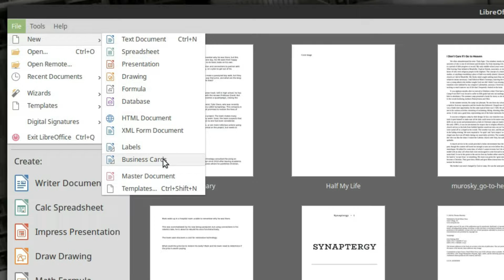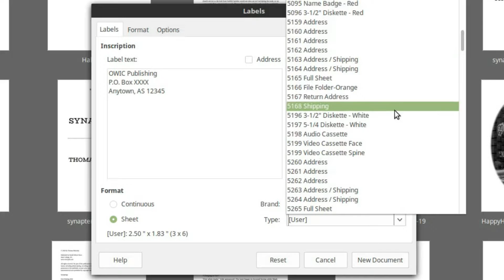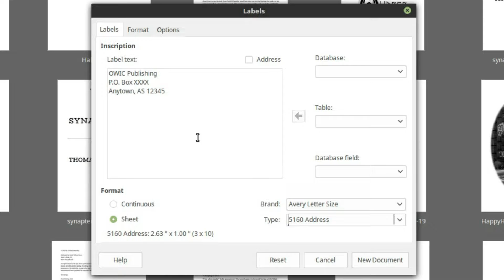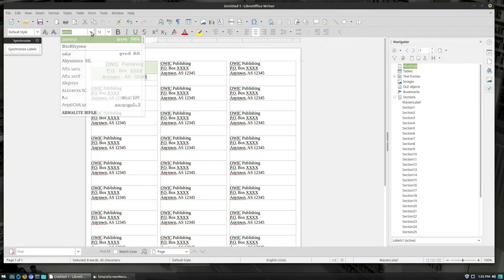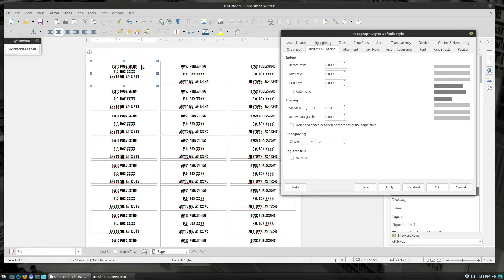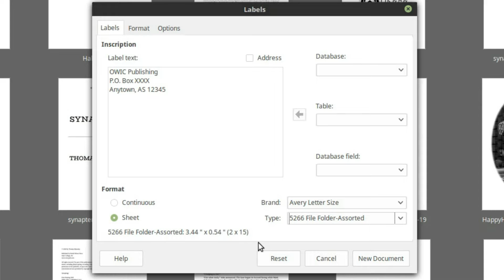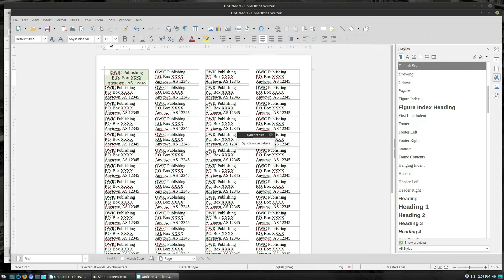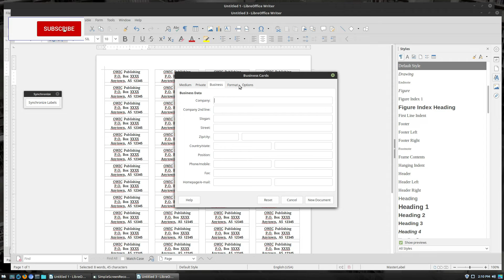LibreOffice: Creating Labels and Business Cards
You can use LibreOffice built in tools to create perfect labels for your author business. The same tools also offer business card templates for the major brands of self-printed business cards. This tutorial will help you get started and also to create your own templates.

Support WritingDoneRight!